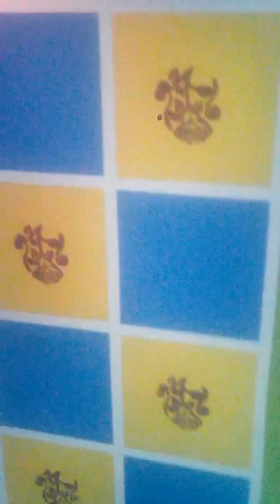Mohammed irfan Peintar contractor